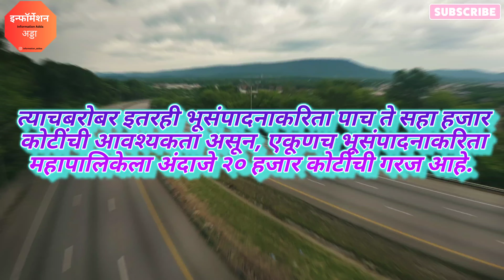Nashik Ring Road Update | असा असेल हा प्रकल्प | इतका खर्च येणार | संपूर्ण माहिती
nashik ring road project details
nashik ring road project letest update
nashik ring road all information
nashik ring road full road map
nashik ring road route map
nashik ring road village list
nashik ring road letest update
nashik ring road construction update
nashik ring road
nashik mahanagar palika information marathi
information
pune ring road
adda
information adda
highway
ring road
irb full form in highway
national highway construction company
highway construction company
pune ring road latest update
highway contractors
pune ring road route map
highway construction companies
pune roads
pune
information marathi
maharashtra
nitin gadkari
shirur karjat highway project details
pune ring road 2023
pune ring road update
pune ring road new update
shirur karjat new update
pune ring road project
shirur karjat highway
shirur karjat new highway
pune ring road bike karjat shirur
marathi
youtube shorts
karjat shirur new highway
shorts
pune ring road plan
nhidcl recruitment
irb nhai
ring road pune
puneringroad
pune ring road
pune ring road map
pune ring road pdf
msrdc nashik city road
Maharashtra
news
marathi news updates
marathi news
tv9 marathi latest news
maharashtra politics
tv9 marathi news channel
maharashtra news